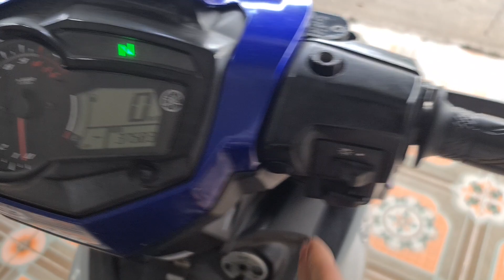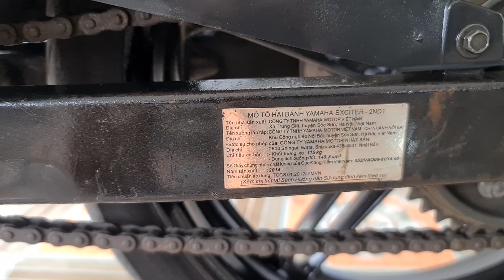Ex 150 / 2 chục triệu 500k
CHXMKHÁNHPHÉP
Đt: 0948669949 Phép cam on.